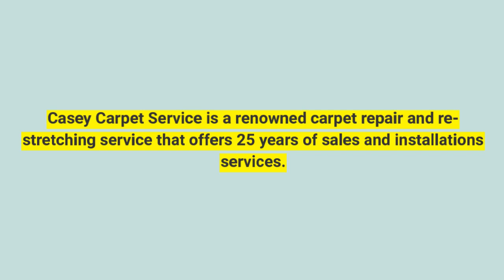CASEYS CARPET SERVICE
Looking for a hassle free and cost effective carpet repair and re-stretching service in Marietta GA? Look no further as Casey Carpet Service offers professional and cost effective services in Marietta GA. We serve in Marietta GA and all possible zip codes nearby.